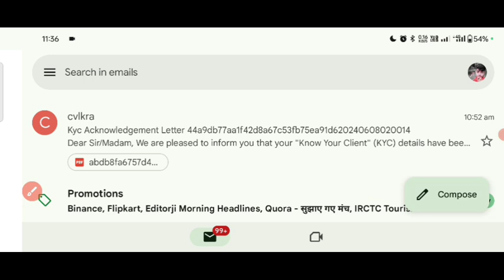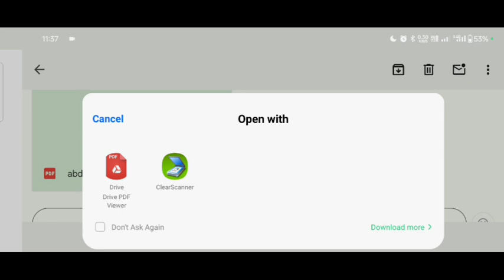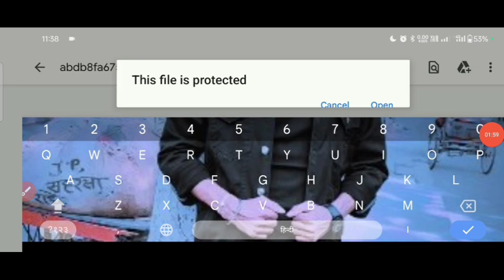CVLKRA Kya hai | kyc | what is ckyc | cvl kra kyc kya hai | What is CVLKRA - Email